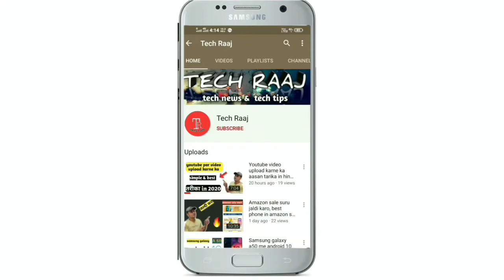Samsung Galaxy M31 Vs Samsung Galaxy F41, Kon Sa Lena Chahiye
Dosto es video me maine samsung ke galaxy m31 or galaxy f41 ke baare me bataya h ki apko kon sa lena chahiye